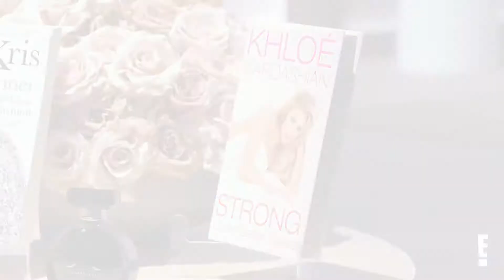What to expect in the finale of Keeping up with the Kardashians | Final Curtain Part 2 - e! | DStv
After 14 years and 20 seasons of mayhem and several spin-off shows, the most controversial family in Hollywood is saying goodbye. Watch the final episode of Keeping up with the Kardashians this Sunday on E! (ch. 124) at 19:05.

We love to hate them and hate to love them. In Keeping Up With The Kardashians S20: The Final Curtain, Andy Cohen hosts Kris, Kim, Khloé, Kourtney, Rob, Kendall, Kylie and Scott in the final episode of the two-part reunion special. This episode will give you all of the feels. The family looks back over all 20 seasons and nothing is off-limits. From Kim’s 72-day marriage and Kylie’s lip filler versus Lip Kit scandal, those fake butt rumours, Kim’s robbery in Paris, Caitlyn’s transition, Kim’s marriage to (and divorce from) Kanye West, Khloé’s divorce from Lamar Odom and Tristan Thompson’s cheating! Also, Kris will answer allegations that she was responsible for Kim’s infamous sex tape with Ray J. It's very spicy but also very emotional.

Get some snacks and a box of tissues as we bid farewell to the most controversial family in Hollywood. Watch the final episode of Keeping up with the Kardashians this Sunday on E! (ch. Stream the full season on Catch Up